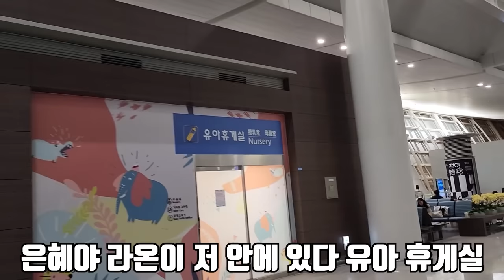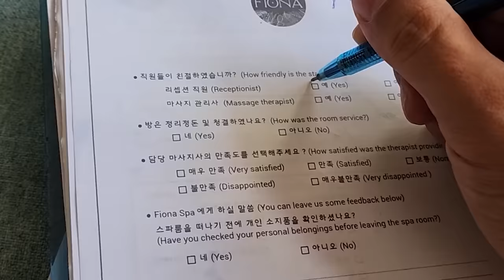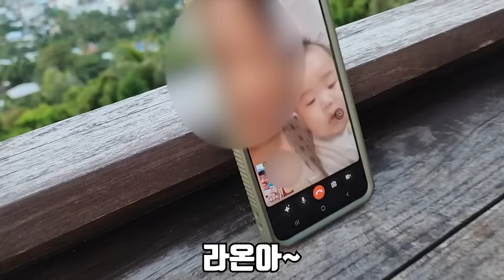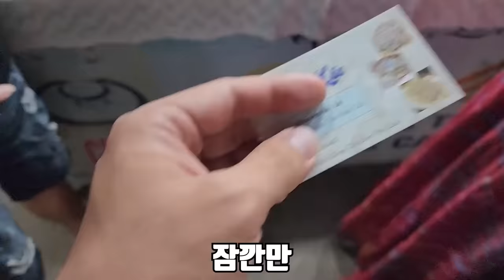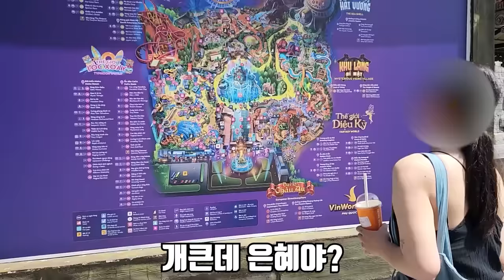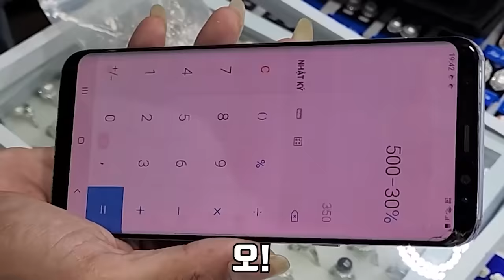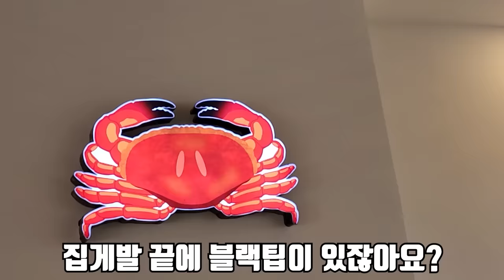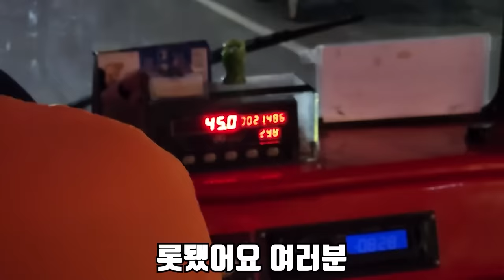라온아 미안해.. 엄마 아빠 금방 다녀올게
오늘은 처음으로 라온이를 두고 은혜랑 저랑 둘이서 해외여행을 다녀 왔습니다!
저는 라온이를 두고 자주 촬영을 하러 나가긴 했지만..
은혜는 처음으로 라온이를 두고 외박을 해서 걱정을 많이 했지만
다행히 러머니가 잘 봐주셔서 무탈했습니다!
라랑해요!